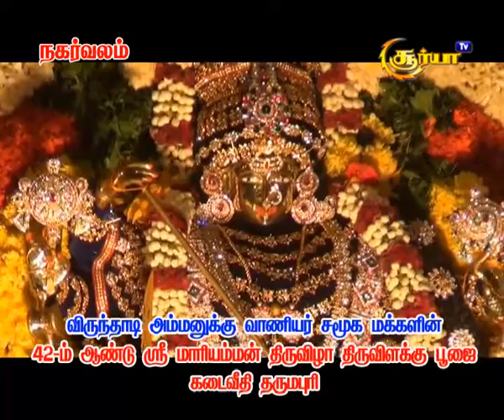42 ஆம் ஆண்டு மாரியம்மன் கோவில் திருவிழா திருவிளக்கு பூஜை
தர்மபுரி விருந்தாடி அம்மன் மாரியம்மன் கோவில் 42 ஆம் ஆண்டு திருவிழாவை முன்னிட்டு 504 பெண்கள் கலந்து கொள்ளும் திருவிளக்கு பூஜை தர்மபுரி கடைவீதி